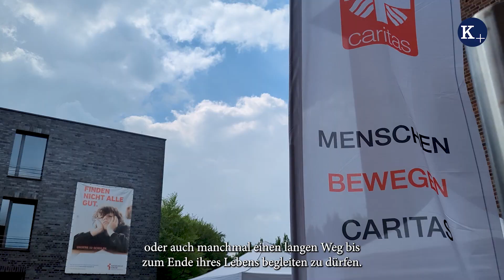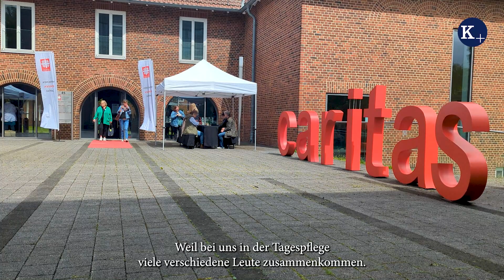Altenhilfekongress in Münster - Warum macht die Pflege von Senioren weiterhin Spaß?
Warum arbeiten Menschen noch immer von Herzen gern in der Altenpflege? Das haben wir am Rande des Altenhilfekongresses des Diözesan-Caritasverbandes in Münster Führungs- und Pflegekräfte gefragt.